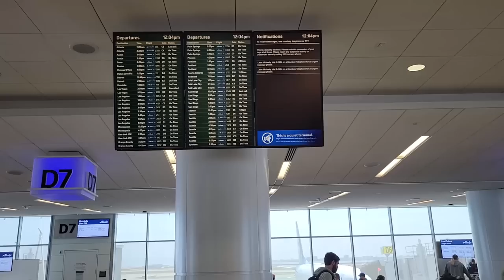Cabined out in remote Alaska - FISH OF A LIFETIME!!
Trip of a lifetime! Fish of a lifetime! Such a special trip up to Alaska on the hunt for a fish I've NEVER caught yet!